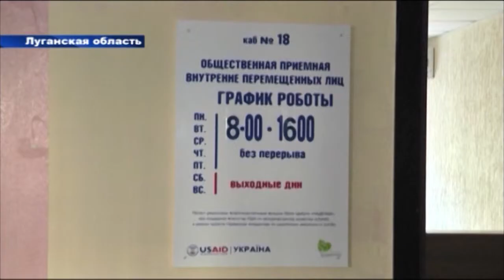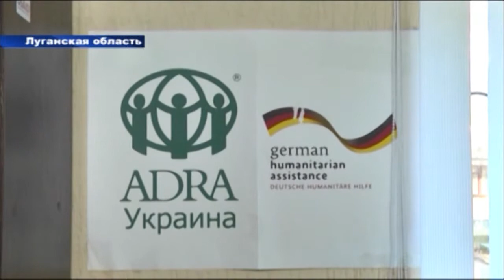В Рубежном открыли первую в нашем регионе общественную приёмную